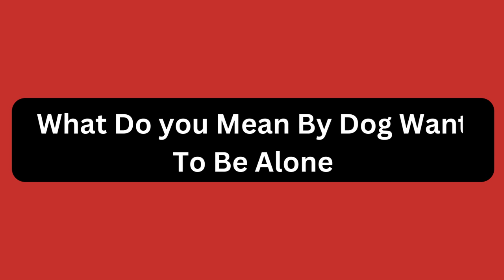why does my dog want to be alone? 🐕‍🦺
It can be concerning and confusing when your dog suddenly wants to be alone more than usual.
It’s important to understand why they may be seeking solitude to help them out of this anxious state.
Several potential causes for a dog wanting to be alone, including fear, old age, separation anxiety, or even underlying health issues.
What Do you Mean By Dog Want To Be Alone
When a dog is trying to find solace in being by itself, it usually means they are feeling anxious or scared.
In nature, most animals will retreat to a safe place when they feel threatened or fearful.
This can be the same for your pup and their reaction may be more pronounced if they have been neglected or away from you for a while.
What Causes A Dog To Want To Be Alone?
There are several potential explanations for why your dog might want to be alone, including fear, old age, separation anxiety, or underlying health issues.
number 1. Fear
Fear can be caused by things such as loud noises, unfamiliar surroundings, or even other animals.
In this case, it’s important to create a safe and calming environment for your pup and to also give them plenty of love and attention.
number 2. Old Age
Old age can also affect how a dog interacts with their environment.
As they get older, they may become more anxious and want to retreat away from the world.
In this case, it’s important to give them plenty of love and comfort as well as make sure their needs are met.
number 3. Loneliness
Separation anxiety is caused by a fear of being alone.
This can be triggered when your pup spends an extended period of time away from you or if they’re not used to being left alone.